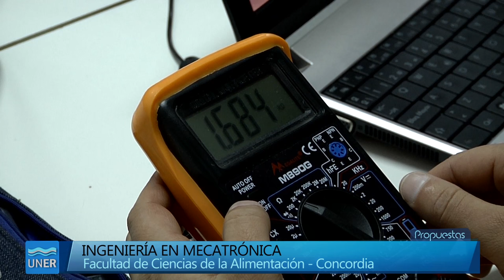Laboratorio de Mecatrónica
La Ingeniería en Mecatrónica busca formar profesionales con conocimientos en las disciplinas de ingeniería Mecánica, Electrónica e Informática, que sean capaces de concebir, diseñar, desarrollar y automatizar productos o procesos programables e inteligentes, aplicados a equipos de alta tecnología para mejorar la eficiencia y competitividad de las industrias.

Es una disciplina que combina sinérgicamente la mecánica de precisión, la electrónica y los sistemas de información y control para desarrollar sistemas programables e inteligentes que faciliten las actividades del ser humano principalmente en los procesos industriales.

TÍTULO A OTORGAR
INGENIERO EN MECATRÓNICA
ORGANIZACIÓN DEL PLAN DE ESTUDIO
El régimen de cursado es cuatrimestral para todas las asignaturas excepto Formulación y Evaluación de Proyectos (Trabajo Final), que es anual.

Son diez módulos de 375 horas de cursado cada uno con asignaturas que guardan un sistema de correlatividades.

La estructura elegida se asemeja con el enfoque de ciclos, desarrollándose durante los tres primeros años (seis primeros módulos) de la carrera de Ingeniería todas las materias correspondientes al CICLO BASICO, constituido por:

Área de Ciencias Básicas. Se desarrollan dentro de los seis primeros módulos

Área de Tecnologías Básicas.

Algunos contenidos correspondientes al Área Complementaria.

A partir del cuarto año (módulo 7 y 8) se inicia el CICLO SUPERIOR con el desarrollo de las Áreas de Tecnologías Aplicadas y Complementarias. Durante el cursado del cuarto y quinto año (módulos 7, 8, 9 y 10) se construye el perfil profesional propio de la Ingeniería en Mecatrónica

MODALIDAD DE CURSADO
La modalidad de cursado de la Carrera de Ingeniería en Mecatrónica es de carácter presencial.